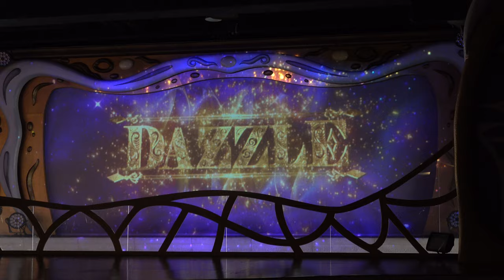2020/04/03 17:00～ New「DAZZLE」 ラグナシア宮殿ステージ(ラグーナ)